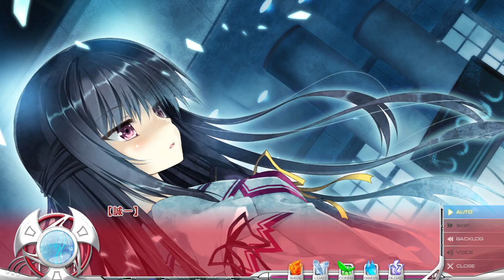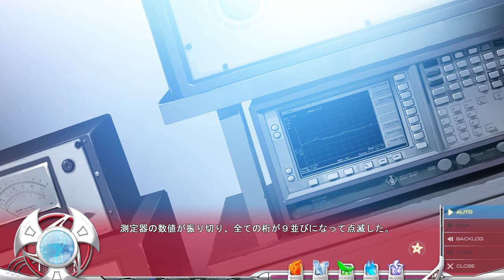eufonie_恋剣乙女_体験版 Part02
恋剣乙女のプレイ動画です。
2012年12月21日発売予定
原画:立羽
シナリオ:長谷川藍
Video:H.264(MPEG-4)　Audio:AAC-LC_192kbps
container format:mkv
frame rate:30fps
number of pixels:1280×720